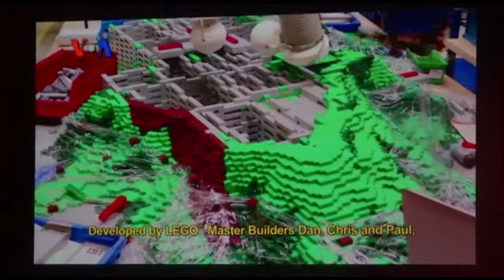Miniatur Kota Rio di Olimpiade dari Lego - VOA Sports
Olimpiade Musim Panas Rio tahun ini semakin semarak dengan dipamerkannya miniatur kota Rio yang terbuat dari Lego di pusat kota Rio de Janeiro. Disusun dari 900 ratus lebih keping lego, nantinya miniatur ini akan menjadi koleksi Olympic City Museum di Brasil.